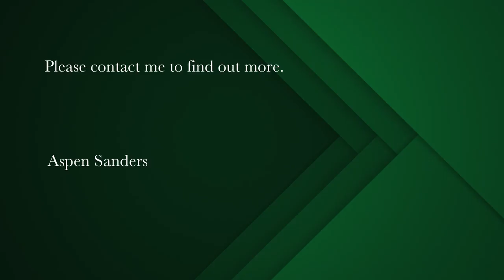6 bedroom house for sale in Scott Estate | Pam Golding Properties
North facing large family home!
This modern immaculate home set on over 1100m2 will tick all the boxes!
6 deluxe bedrooms all en suite. Gorgeous master suite boasts a large walk-in-closet, sunny balcony and jacuzzi - feel like you are permanently on holiday!

Entertainment to die for! Open plan lounge with double sided wood burner, dining and kitchen all opening out to the patio. Spacious patio offers a pool and pizza oven, over looking the beautiful mountains. Gourmet kitchen has caesarstone tops, centre island with breakfast bar, gas hob, space for your double door fridge and separate scullery with space for all your appliances. Separate family room and guest cloakroom complete the entertainment space.

Separate flatlet perfect for mom and dad, teenagers pad or as an income generator.

Triple garage, plenty storage space, staff accommodation, study, jojo tanks connected to garden, landscaped garden and a beautiful mountain back drop. what more could you want!!